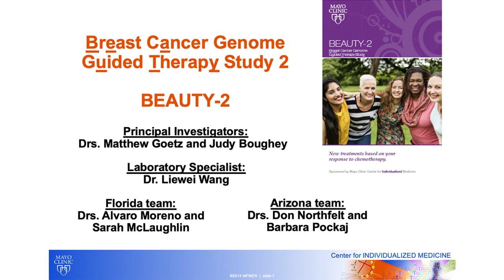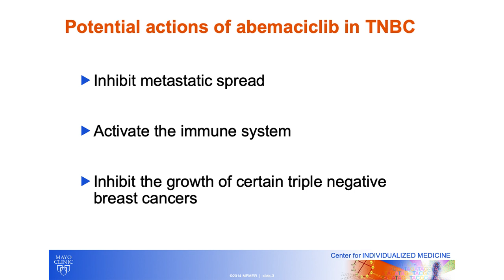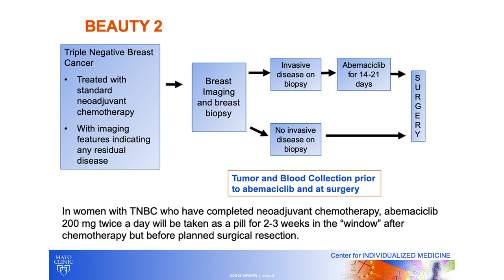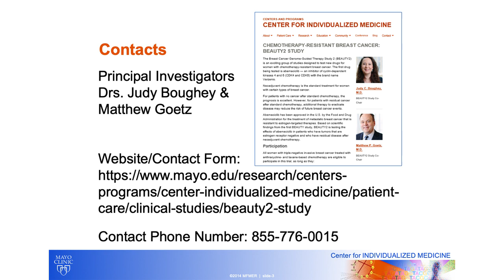Chemotherapy-Resistant Breast Cancer: BEAUTY-2 Study - Center for Individualized Medicine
This video describes the Breast Cancer Genome-Guided Therapy Study 2 (BEAUTY2), an exciting group of studies designed to test new drugs for women with chemotherapy-resistant breast cancer. Patients and referring physicians can contact the Clinical Trials Referral Office at Mayo Clinic for more information at 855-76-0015 (Toll-Free)